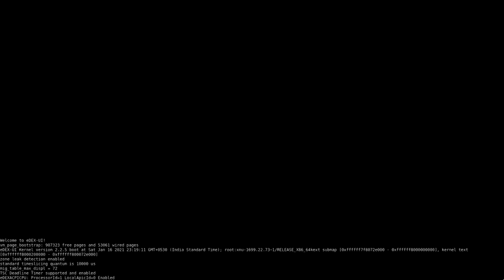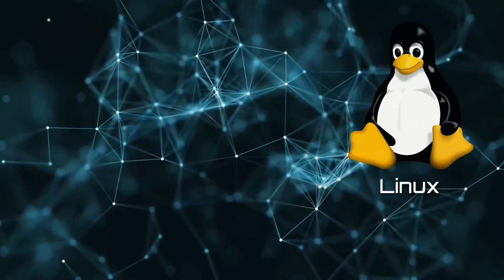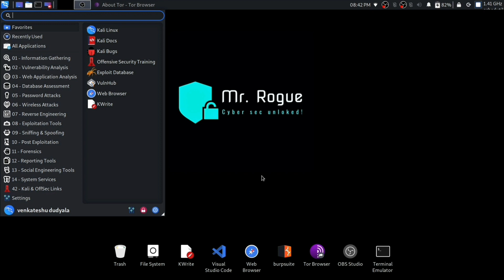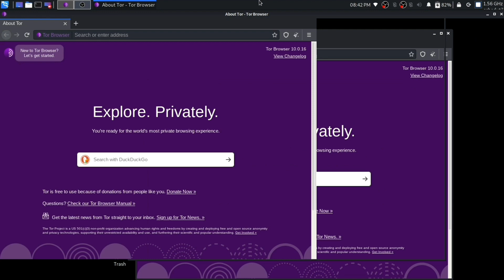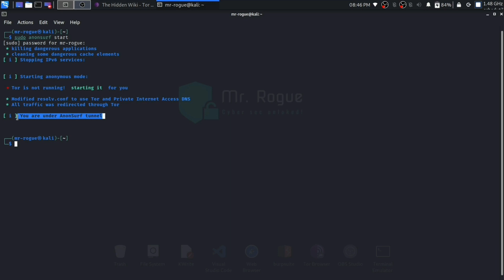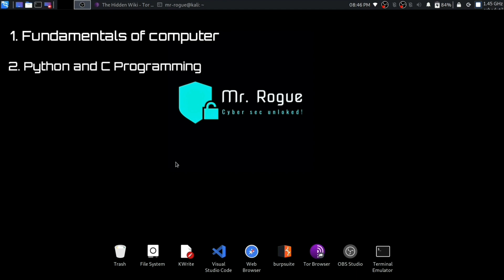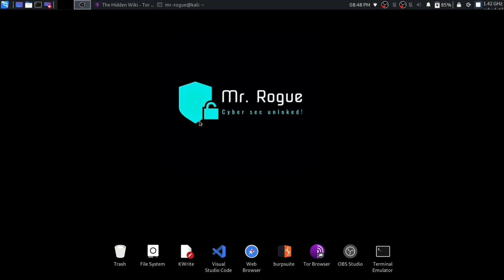Starter Kit for Hackers | Series: Intro to Info-Sec | CSU- Cyber Security Unlocked! | S1:E1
turn on cc/subtitles for better understanding

Series: Intro to Info-sec
Episode 1: Starter Kit for Hackers